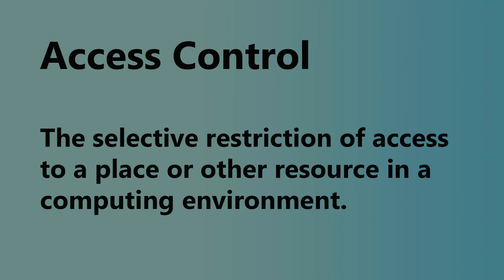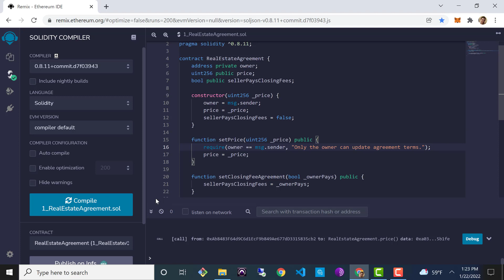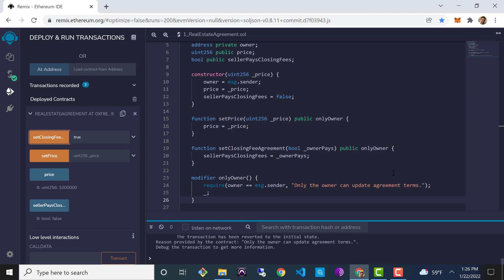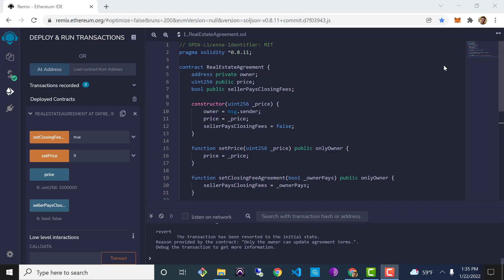Access Control | Smart Contract Security Tutorial Part 1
In this first video of the smart contract security tutorial series we discuss access control and go over a short example of how to implement it in your smart contracts.

Update: Sorry to anyone who commented on this video before, I had to reupload it do to a spelling mistake on the title screen : D